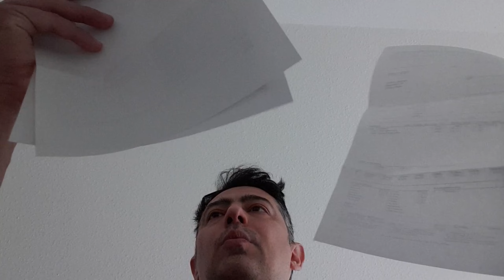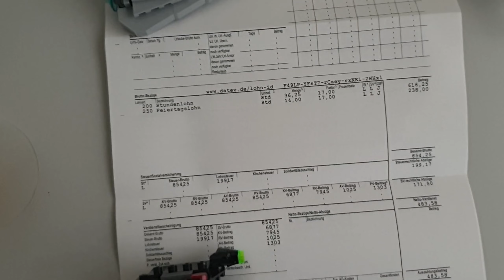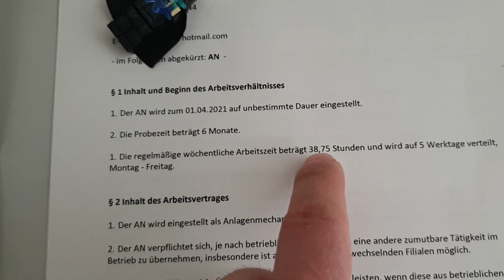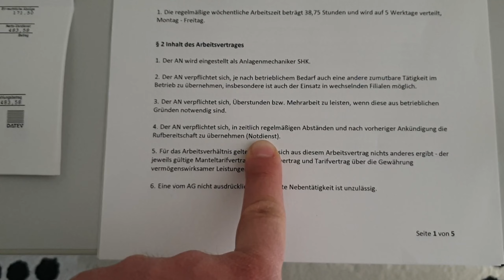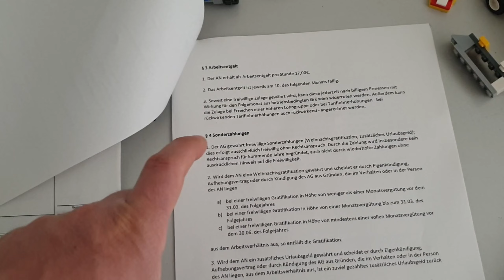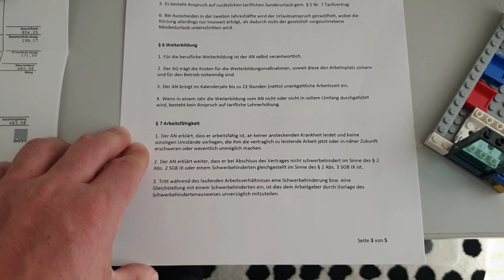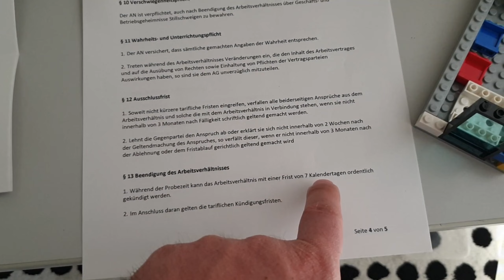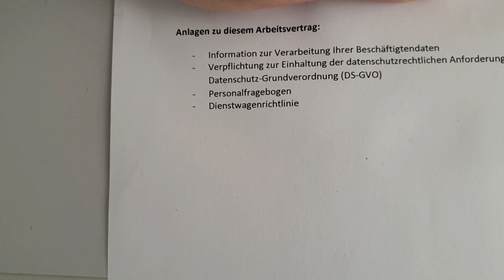ALMANYADA TAM ZAMANLI iŞ BULDUM - MAAŞ BORDROSU ve i Ş SÖZLEŞMESi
Bir maas bordrosu videosuna daha hos geldiniz. Tam zamanli olarak calismak icin nasil bir kontrat yapmaniz gerekiyor, kontratin ana basliklari ne olmali, orta seviyeden bir tam zamanli is ne kadar kazandirir vs vs. gibi sorularin cevabini burada bulacaksiniz. Daha da ayrintili sorulariniz varsa yorum kismina yazarsaniz mesai disindaki vakitlerimde cevap yazmaya calisirim. Bazen soru yogunlugu fazla oluyor, yetisemiyorum. Arada bir dürtüklerseniz veya baska bir videonun altina sorunuzu yazarsaniz yine tecrübe ettigim kadariyla cevap verebilirim.